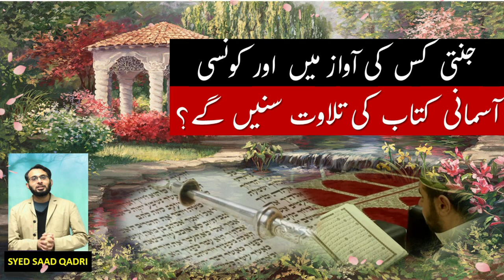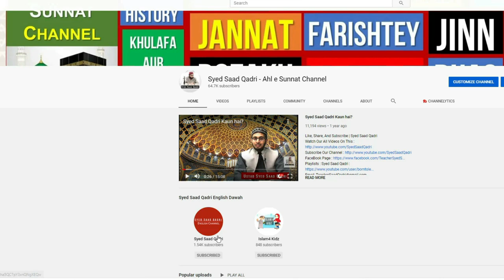Jannati kaunse Asmani Kitab ki Tilawat sunein gay | Recitation in Jannah | Hoor Bayan | Jannat Bayan